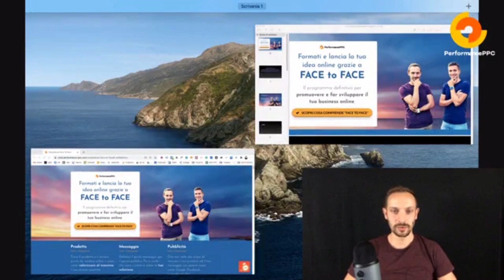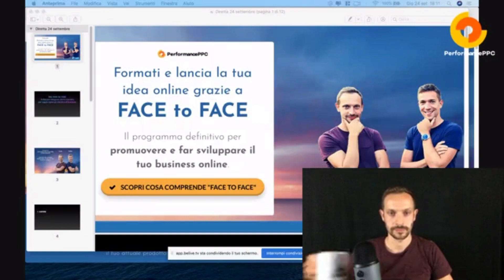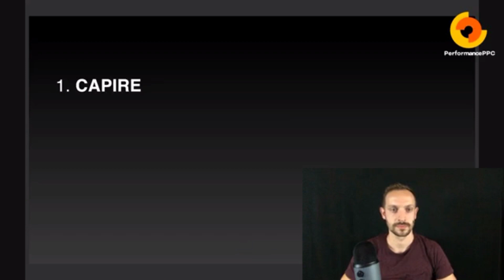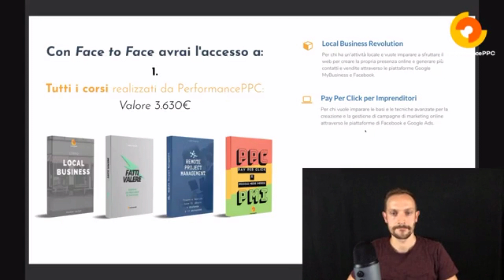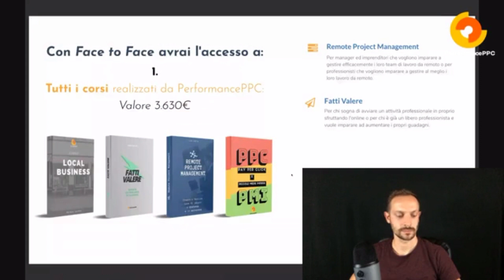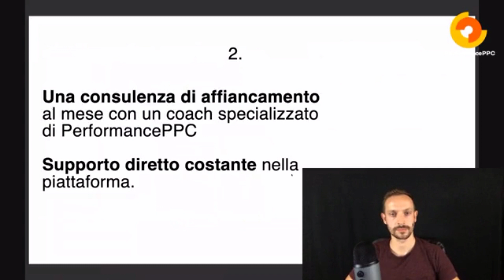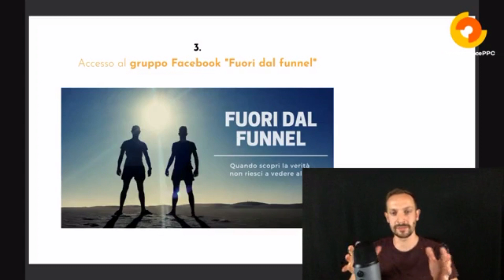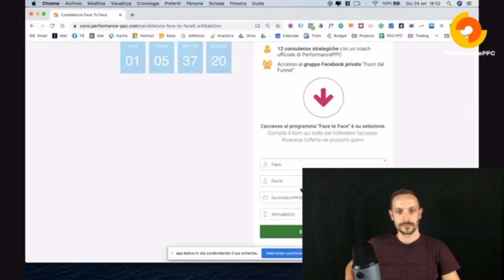Dal dire al fare: 4 step per integrare teoria e pratica per raggiungere gli obiettivi di business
❗️Al giorno d’oggi abbiamo accesso a molte informazioni e corsi che ci aiutano ad acquisire nozioni teoriche o ci danno la giusta motivazione.
Ma nel mondo del business benché queste siano fondamentali come base di partenza.. non bastano!

Non ha senso avere tante nozioni se non siamo in grado di metterle in pratica, per raggiungere gli obiettivi di business serve applicare ciò che si impara e  avere qualcuno che ti affianchi e ti aiuti a crescere.

🔹 In questa diretta parleremo dei 4 step da seguire per integrare teoria e pratica per raggiungere gli obiettivi di business.